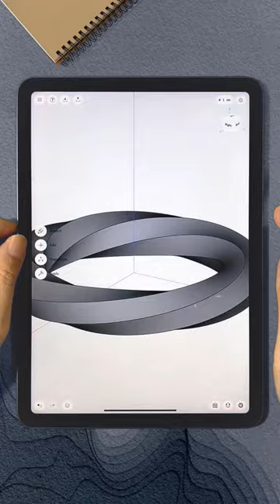Modeling a Twisted Ring | Shapr3D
✎ Shapr3D is a professional 3D CAD program that runs on an iPad. It provides a precise way to create 3D models with a revolutionary experience.
✎ In this video, I will use Shapr3D to model a twisted ring. Video content is for demonstration purposes only, not for use instructions.